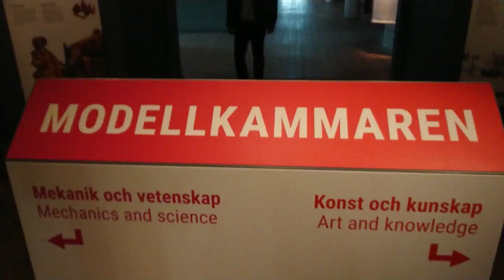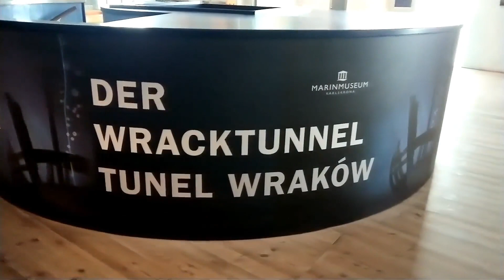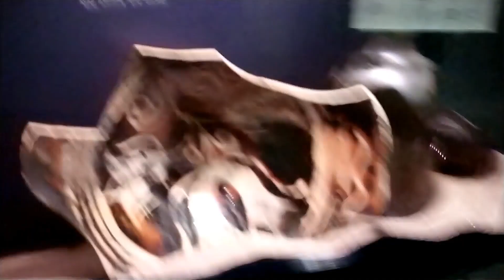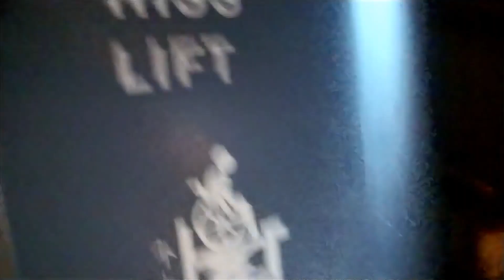John & Jonatan @ Marinmuseum! Pt.1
Med hjälpen av min vän, Jonatan (Jowe), drar vi till Karlskrona och deras Marinmuseum!
Det här va superkul att göra!

Nå mig på @vinylwalk3r
Jonatan gör inte sociala medier

With the help of my pal Jonatan (called Jowe), we're going to Karlskronas Marinmuseum! This was a Blast to make, and keep an eye out for a part II, hopefully comming soon!